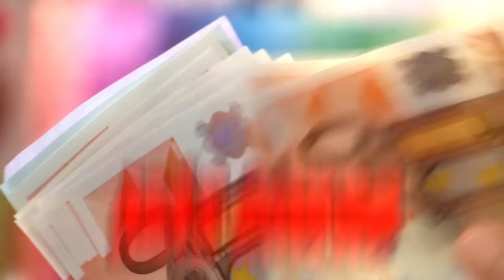Por todo esto eres MILEURISTA - llados